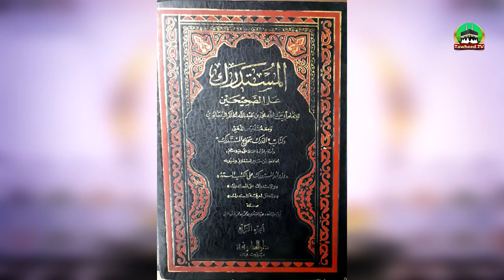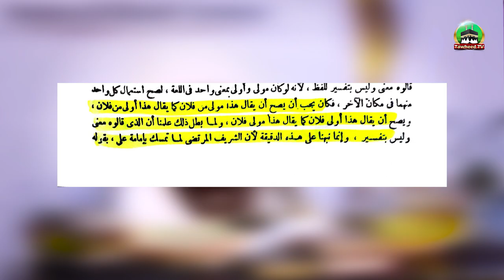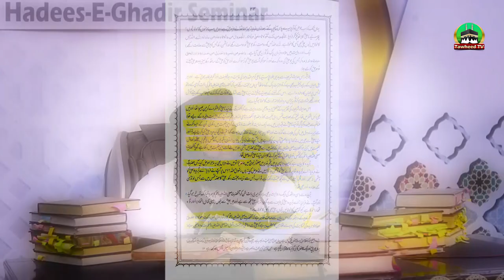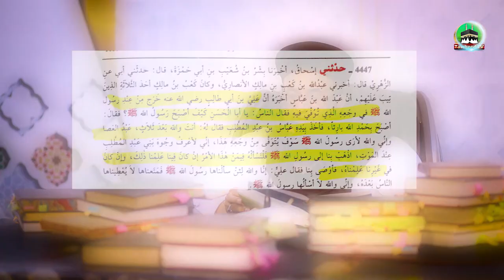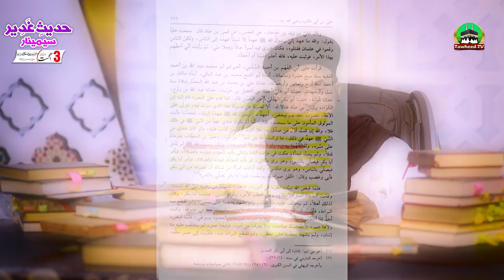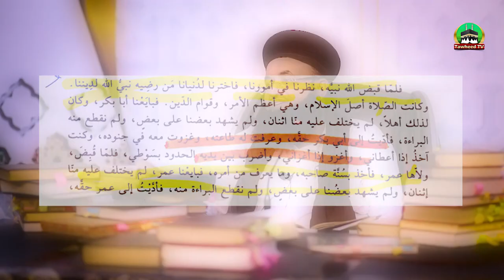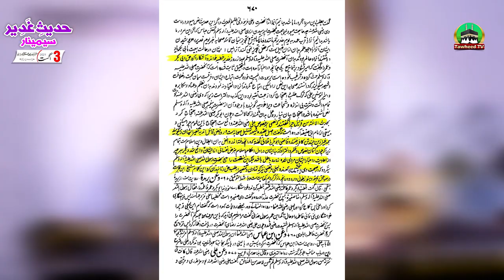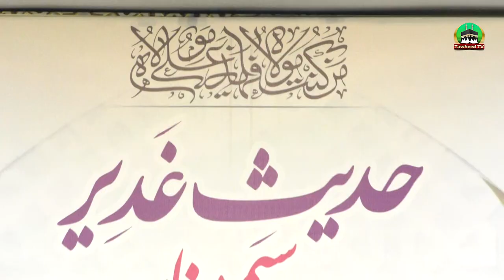Hadees E Ghadeer Seminar | Eid E Ghadeer Kaya Hai | Full Byan 2021 | Dr Ashraf Asif Jalali